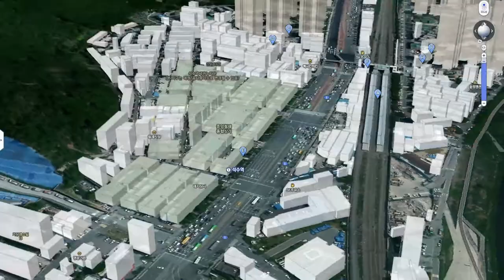한우물 코스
한우물 코스를 3D로 볼 수 있습니다.